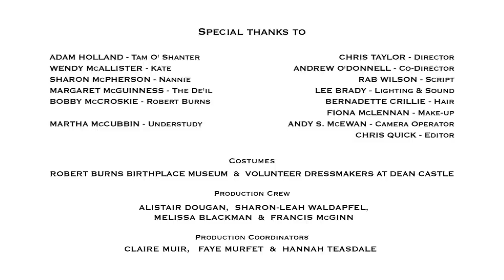The Making of 'Tam O' Shanter - The Mornin Eftir'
Documentary following the production of the Recovery Ayr Pantomime 'Tam O' Shanter - The Mornin Eftir'. Produced in association with the Robert Burns Birthplace Museum and Creative Scotland.